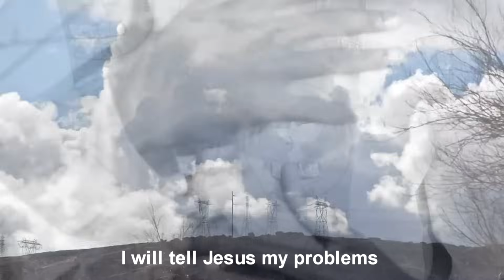HANDINYARARE-REV T T CHIVAVIRO(OFFICIAL VIDEO)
HANDINYARARE - REV  T T CHIVAVIRO , from the album MHEPO INOPEREKEDZA-2016.